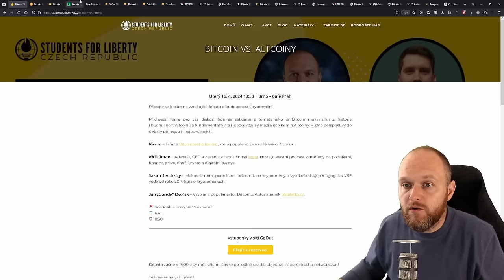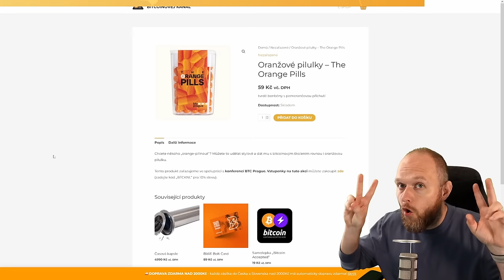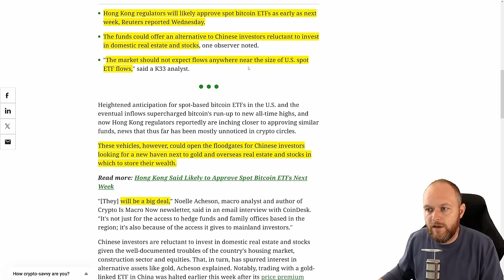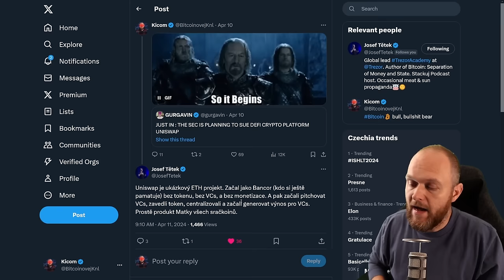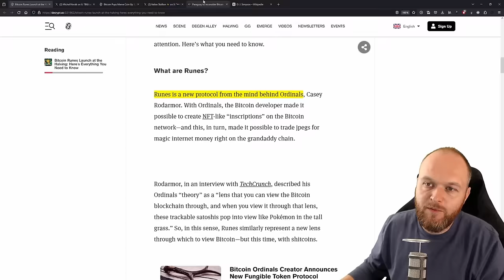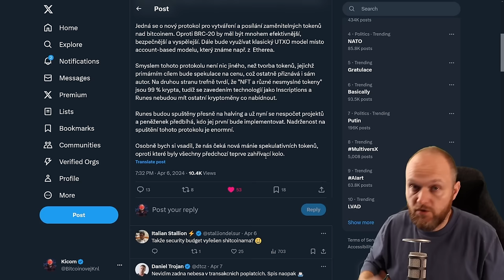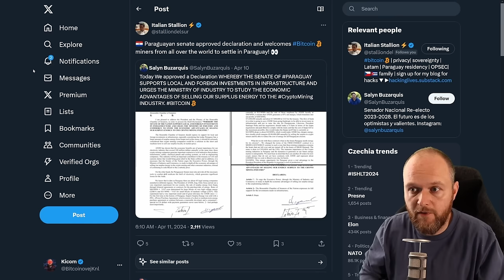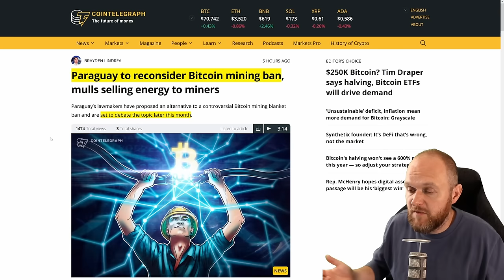Žaloba na Uniswap 🦄 | Shitcoiny na Bitcoinu 💩 | Otočka v Paraguayi 🇵🇾 - CEx 12/04/2024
🗣️Debata v Brně "Bitcoin vs Altcoiny" je vyprodaná.

(zadejte slevový kód: KICOMROZDAVA)

📧E-mail (pouze obchodní korespondence):
📦Chcete-li mi něco poslat, napište mi prosím napřed email. Díky!

📰Zprávy:
• 0:00 Bitcoin vs. altcoiny
• 03:33 Šarlatánská analýza BTC, BTC dominance a ETH/BTC
• 06:00 ETF se blíží do Hongkongu
• 09:28 Žaloba na Uniswap?
• 15:02 Protokol Runes
• 20:30 Bitcoin Pups
• 21:29 Těžba v Paraguay